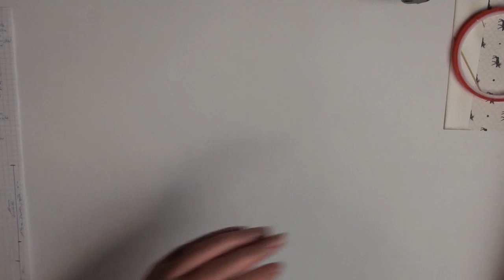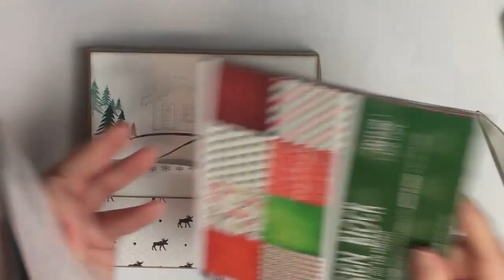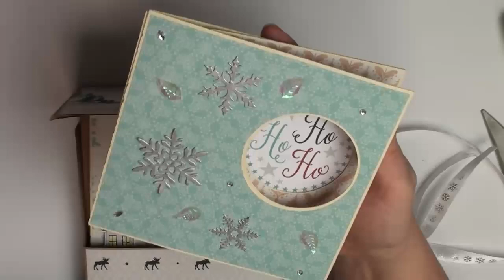[ D.I.Y ] Grußkarten Box / Gift Card Holder / german / deutsch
In dem Video stecken sehr sehr viele Nerven.
Nein nicht wegen dem Dreh...

Aber seit meinem großen Win10 Update funzt leider so einiges nicht mehr auf meinem PC.
Dazu gehörte leider auch meine Schnittsoftware.

Nun aber doch, endlich.
Ich hoffe auf ein paar nette Kommentare von euch *g*

Also für die Box in der Größe 15 x x15 cm braucht ihr

Cardstock in der Größe 25,5 x 19 cm
Lange Seite falzen bei 6,5 / 8,5 / 23,5
kurze Seite falzen bei 2 cm um 180° drehen und wieder bei 2 cm

Cardstock in der Größe 12,1 x 19 cm
Lange Seite falzen bei 2 cm um 180° drehen und wieder bei 2 cm
kurze Seite falzen bei 2,1 cm

Die Box für Kartengröße 15,4 x 10,4 cm

Cardstock in der Größe 29 x 16 cm
Lange Seite falzen bei 8 / 10 / 27

Docrafts Artiste

Docrafts Artiste